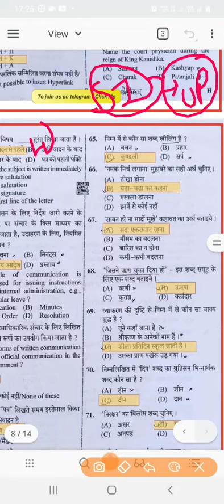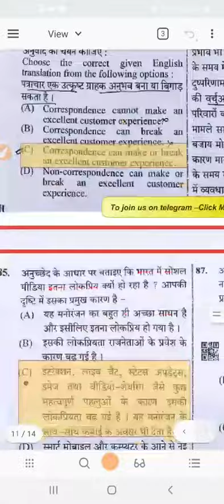hindi que for all exams